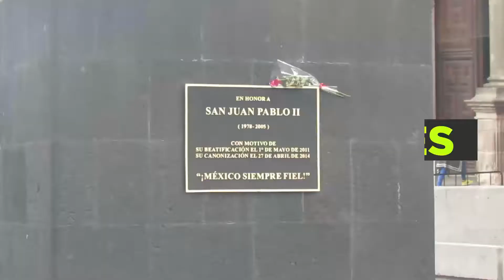Ricardo Zabala en México - Dame Viajes